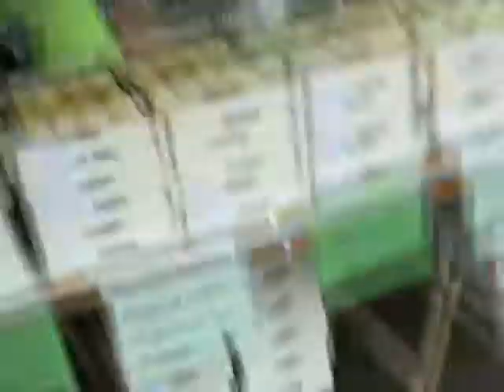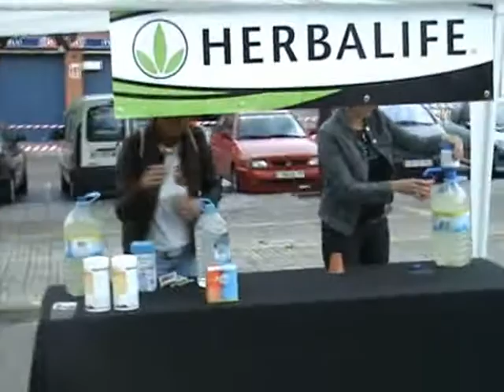ORGANIZACION CURSA TARDOR